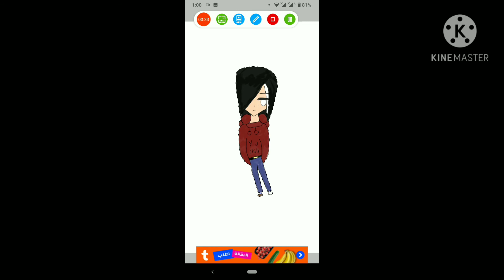Happy Halloween 🎉/Costumes/Speedpaints.